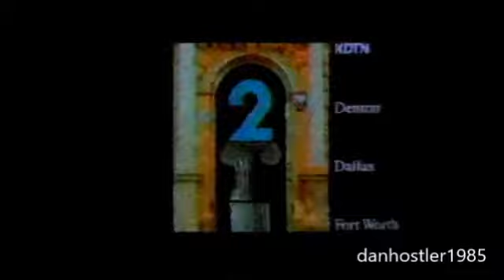The Complete Public Broadcasting Service Logo History part 6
The content shown in the video is not owned by us in any way. This is uploaded for the purpose of preservation and entertainment only.